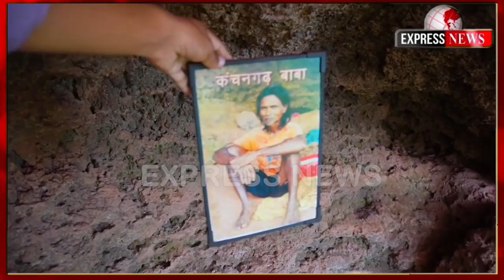क्या है 400 वर्ष पुराना कंचनगढ़ गुफा का रहस्य, जहां शिव के होते हैं साक्षात दर्शन !